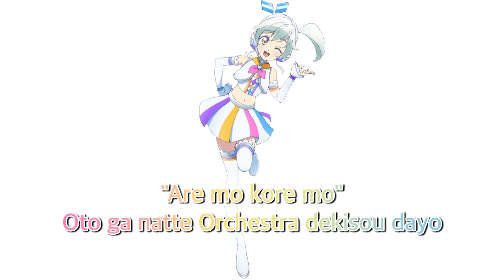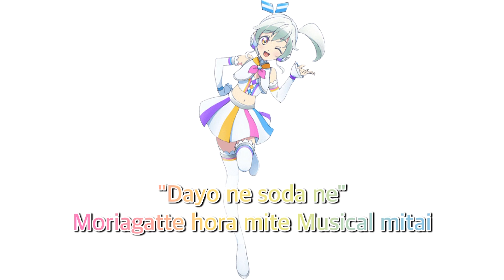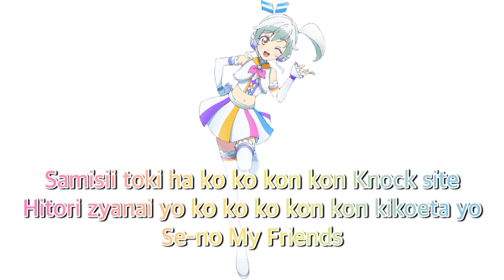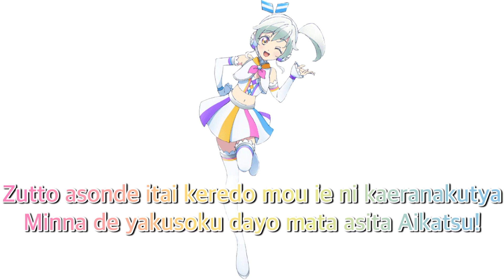Issyo ni A・I・K・A・T・S・U！〜Koko version〜